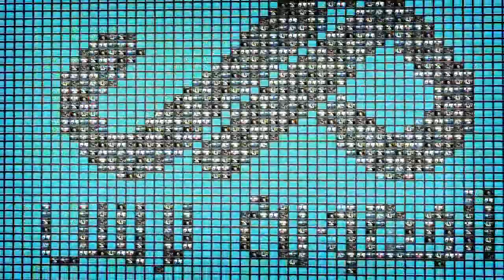إفتتاح مهرجان "ربيع الطفل" المنظم من طرف المجلس الجماعي للمحمدية.